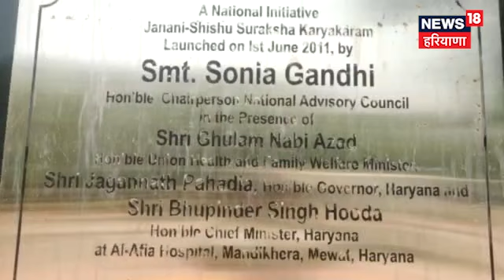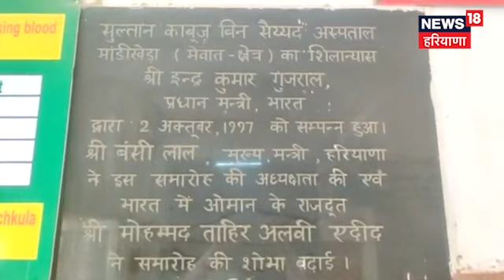अल आफिया हॉस्पिटल…जैसे 5 स्टार होटल! बेटी की याद में ओमान के सुल्तान ने बनवाया था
कासिम खान/नूंह: मांडी खेड़ा गांव की 17 एकड़ जमीन में बना अल आफिया अस्पताल दिखने में किसी पांच सितारा होटल से कम नहीं लगता. ओमान के सुल्तान काबूस बिन सैयद ने इसे बनवाया था. जब इस अस्पताल को बनवाया गया था, तब नूहं गुरुग्राम का हिस्सा हुआ करता था. उस समय में जिला मुख्यालय की दूरी भी काफी हुआ करती थी और स्वास्थ्य सुविधाएं भी इलाके में नहीं पहुंच पाती थी.

अल आफिया अस्पताल के शुरू होने से आसपास के लोगों को काफी सुविधा मिली है. सबसे ज्यादा कोरोना काल में लोगों को बड़ी राहत मिली, जब उनकी उम्मीदों पर अस्पताल खरा उतरा. देशभर में जब कोरोना से ऑक्सीजन की कमी के कारण त्राहि-त्राहि मच रही थी, उस समय इस अस्पताल से एक भी मरीज निराश होकर नहीं लौटा.

अस्पताल बनाने की यह है वजह
ओमान के सुल्तान काबूस बिन सैयद की बेटी आफिया जिस हवाई जहाज में सवार होकर दिल्ली से कजाकिस्तान जा रही थी, वह विमान हरियाणा के चरखी दादरी क्षेत्र में 12 नवंबर 1996 को हादसे का शिकार हो गया था. उसमें सवार सभी 332 यात्री मारे गए थे. ओमान के सुल्तान ने उसी समय राष्ट्रीय राजधानी दिल्ली से महज 70 किलोमीटर दूर मांडीखेड़ा गांव में करोड़ों रुपये की लागत से आलीशान अस्पताल भवन का निर्माण कराया था.

2002 में हुआ था उद्घाटन
इसके बाद 2 अक्टूबर 1997 को अल आफिया सामान्य अस्पताल का शिलान्यास किया गया. तत्कालीन प्रधानमंत्री इंद्र कुमार गुजराल और तत्कालीन मुख्यमंत्री बंसीलाल के कार्यकाल में इसका उद्घाटन 2 अप्रैल 2002 को किया गया. सबसे खास बात यह है कि 1 मई 2011 को यूपीए चेयरपर्सन सोनिया गांधी ने जननी शिशु सुरक्षा योजना की शुरुआत मांडीखेड़ा की धरती से की, जो देश की एक सफल योजनाओं में शुमार है. उस समय देश के स्वास्थ्य मंत्री गुलाम नबी आजाद ने इस अस्पताल भवन की दिल खोलकर तारीफ की थी.

रोज आते हैं 500-600 मरीज
सबसे खास बात यह है कि राजकीय शहीद हसन खान मेवाती मेडिकल कॉलेज भी अब इस जिले को कांग्रेस शासन काल के समय मिल चुका है, लेकिन उससे कहीं अधिक सुविधाएं आज भी लोगों को अल आफिया सामान्य अस्पताल मांडीखेड़ा में मिल रही हैं. डिप्टी सिविल सर्जन डॉ. विक्रम ने बताया कि रोजाना 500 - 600 मरीज अस्पताल में इलाज करा रहे हैं. तकरीबन 50 डॉक्टर इस समय अस्पताल में मौजूद हैं.